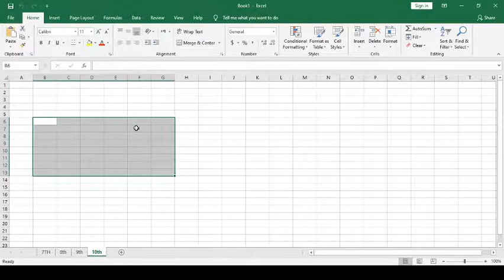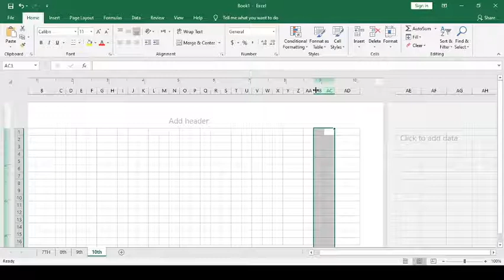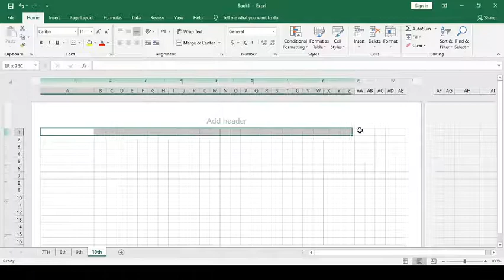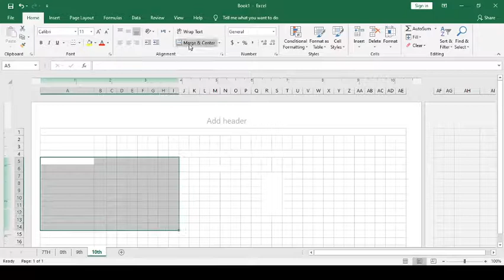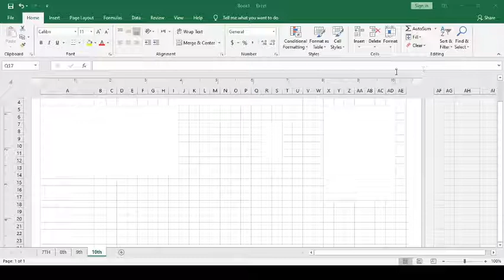Answered for an Excel Query From Sir Zubair Khan saab || DigitalSolutionsPk || Urdu/Hindi